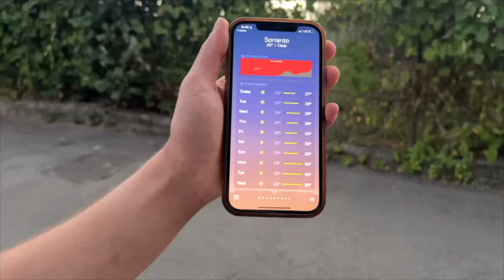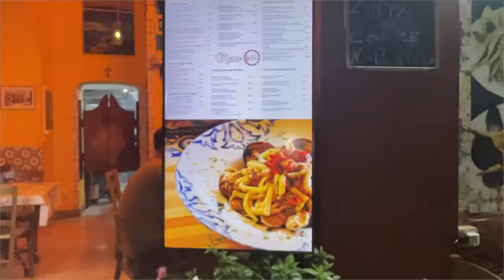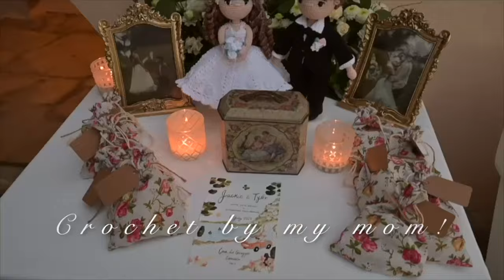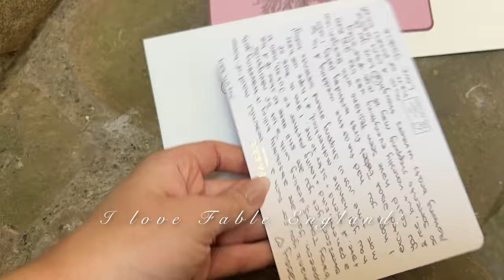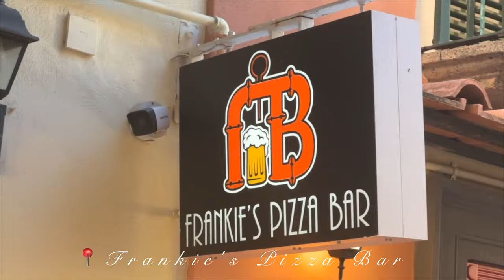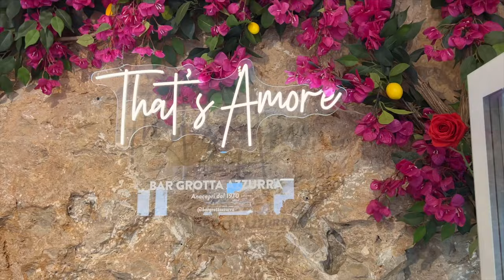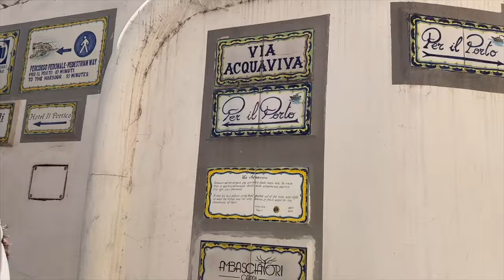WEEK IN MY LIFE: Sorrento, Italy 🍋 Fairytale Wedding, Positano Shopping, Capri & Bagni Giovanna!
Welcome back to my extended wedding week vlog! I’m so excited to share this WEDDING WEEK IN MY LIFE in Sorrento, Italy 🍋, featuring Positano shopping, a Capri boat tour, and a dip in the stunning Bagni Giovanna 🌊. If you’re subscribed to my main beauty channel, Jackie Wyers, you might have already seen my "Get Ready with Me" and wedding day clips, but I wanted to create a cohesive vlog that captures our entire magical trip to Sorrento.

This vlog includes my Barbiecore-themed bachelorette brunch, shopping adventures in the viral CB Positano store, and our beautiful rehearsal dinner at my in-laws’ villa before our fairytale-inspired wedding the next day.

TIMESTAMPS
0:01 the extended wedding week vlog 🍋
1:36 Sorrento Villa Tour
2:38 Trattoria (rowdiest restaurant lol)
3:10 Wedding PHOTOSHOOT Day
8:54 Barbiecore Bachelorette Brunch
11:33 Day Trip: Positano Shopping!
11:57 CB Positano (viral store!)
12:57 Our Rehearsal Dinner
13:44 The Wedding Day
17:15 Shopping Day in Sorrento
19:57 Best Souvenirs in Sorrento
21:09 Bagni Giovanna Swimming
22:59 CAPRI Boat Tour

My links! 🎀

Photographer: Shivani Sharma ‪@ModernDayShivalry‬ captured all the magic beautifully. She’s the best!

Wedding Dress: The stunning "Elizabeth" by Verander West—an innovative 2-piece couture creation!

My vlog camera: Nikon Z30
(Also used my phone a lot!)

Outfits Featured:

Free People Embroidered Set (not avilable)
Verander West Wedding Gown (The Elizabeth Gown)
Manolo Blahnik Butterfly Heels (Thrifted)

Balleri Flats from Sorrento
Blackbough Swim Lemon Bathing Suit, sold out but love bikini’s from here!

Best Souvenirs in Sorrento:
Painterly Postcards: Affordable and beautiful keepsakes featuring stunning landscapes, perfect for adding to photo albums or gifting. ✉️

Sorrento Music Boxes: Intricately designed with inlaid wood, these timeless keepsakes range from moderate to luxurious. A perfect gift for someone special. 🎶

Leather Travel Bags: High-quality leather goods are a fantastic purchase if you're willing to haggle. My husband picked one up as his souvenir. 👜

Ballerina Flats from Balleri: Chic leather flats that add European flair to any outfit—an investment that always looks stylish. 👡

Limoncello: No visit to Sorrento is complete without this sweet lemon liqueur, a delightful gift or personal use. 🍋

CB Positano Patchwork Purse: A vibrant, comfortable purse from this chic, Instagram-famous store that embodies the Amalfi Coast’s bohemian vibe. 👜

Capri Bell Charms: Symbolizing good luck, these dainty bell charms are perfect for adding to charm bracelets or as a thoughtful gift. 🔔

Best Food in Sorrento:

Trattoria: A lively spot with great food and festive vibes. When they get tips, they cheer—so much fun!

The Little Things Bistro: Our favorite pasta spot, with a line outside for a reason—absolutely delicious! 🍝

Storico8 Pizza: best focacceria! typically the focaccia is only available for lunch

Frankie’s Pizza: The best pizza we had, with a fun Harry Potter theme! We tried other local places, but this one topped our list. 🍕

Must-Do in Sorrento:
Bagni Regina Giovanna: A must for swimming!

Capri Boat Tour: One of my absolute favorite experiences on the trip.

If you love travel, sign up for a free Plannin account! Plannin is a new booking site where you can reserve hotels featured in your favorite creators' videos and read reviews with pictures/videos to really know what you're booking.